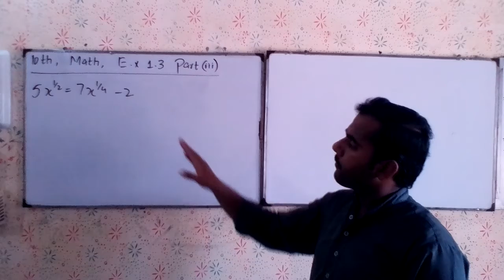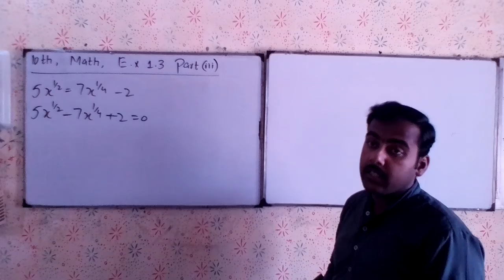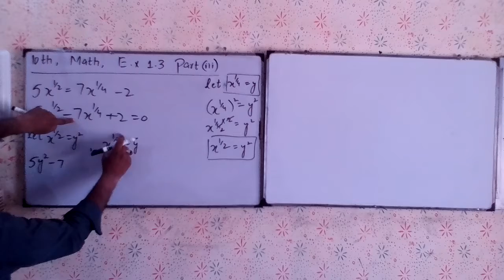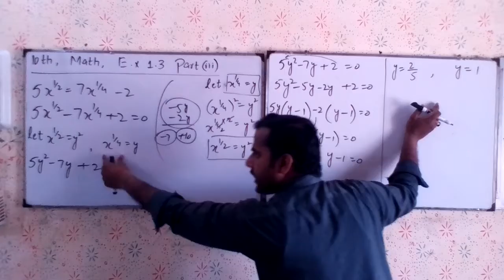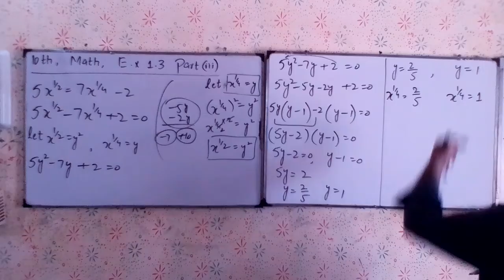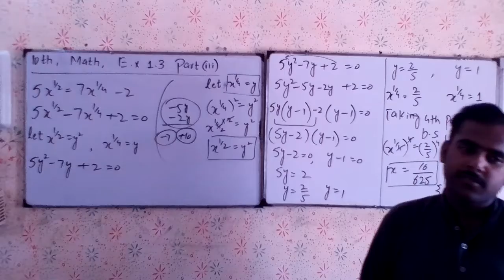10th Math E.x 1.3 Part (iii) Science Group by Asad Ullah Math Teacher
In this video lecture there is a complete explanation about 10th Math exercise 1.3 part 3 solution